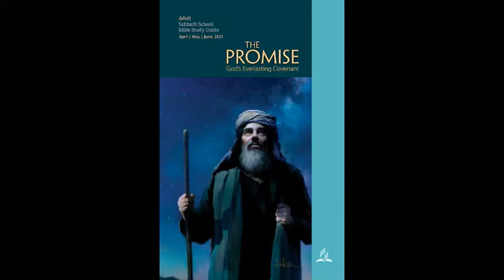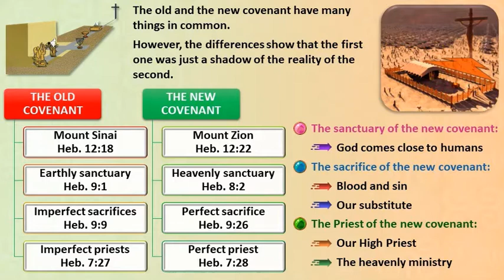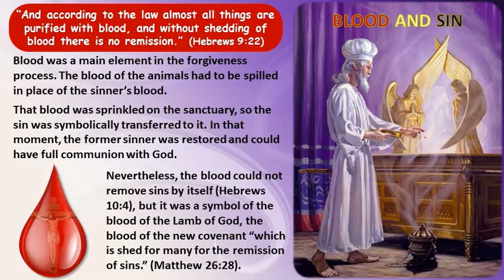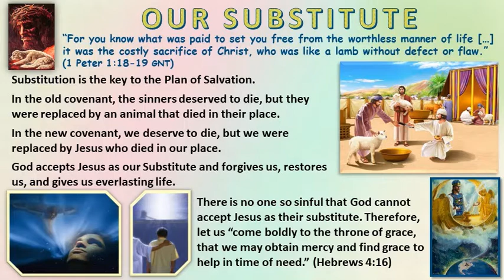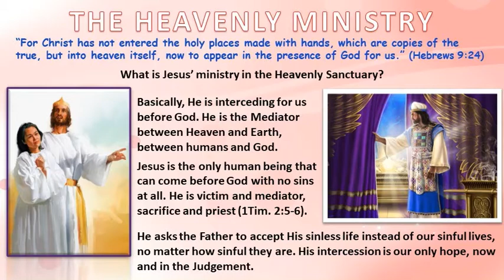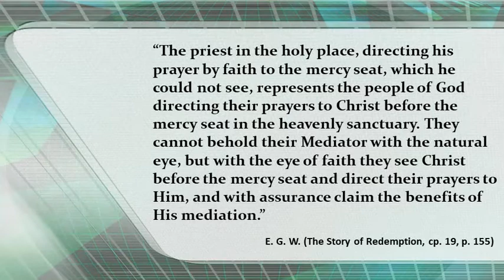11 - The Promise - Lesson 11 - New Covenant Sanctuary - presented by Ethio Agape Bible Study in Sida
11 - The Promise - Lesson 11 - New Covenant Sanctuary - presented by Ethio Agape Bible Study in Sidama Language